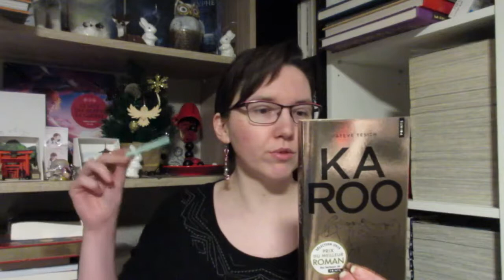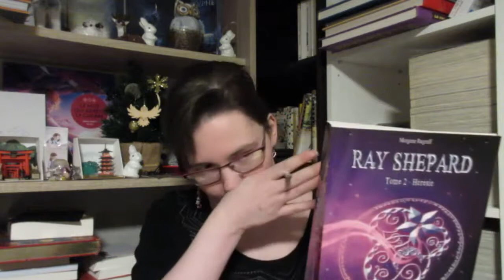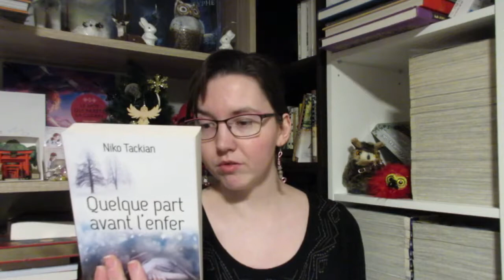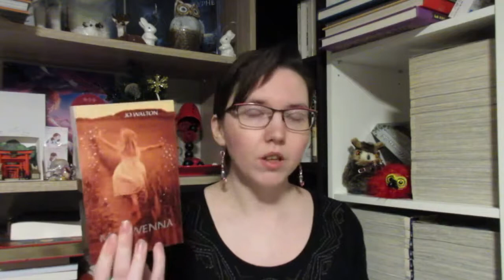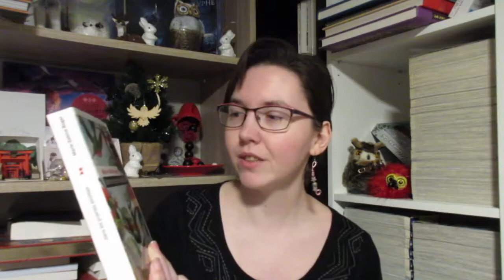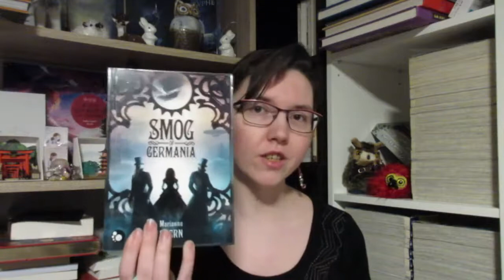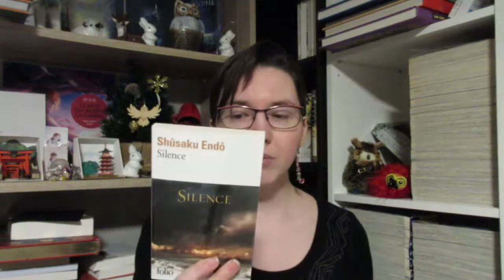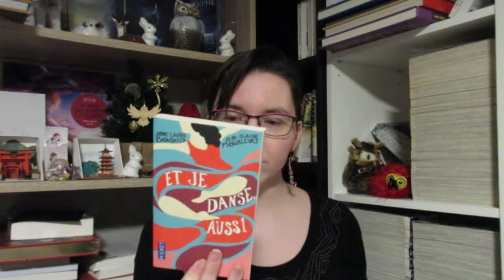Défi de lecture 2019 partie 2